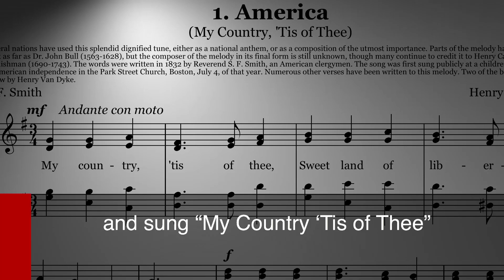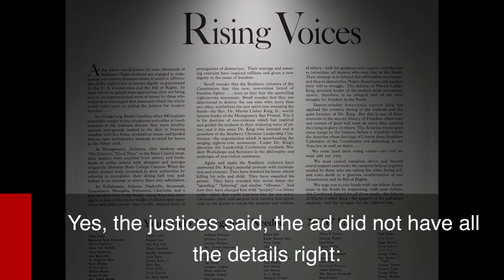US Supreme Court Decision: New York Times v. Sullivan